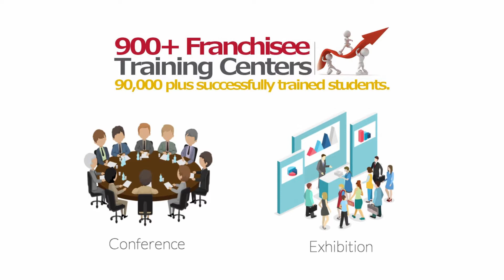education center franchise BANSWARA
Computer institute franchise for BANSWARA
Computer training institute franchise for BANSWARA
Computer centre franchise for BANSWARA
Computer education franchise for BANSWARA
Best computer institute franchise for BANSWARA
Best computer training institute franchise for BANSWARA
Best computer education in BANSWARA
Best computer training institute in BANSWARA
Computer institute in BANSWARA
Computer centre in BANSWARA
Business opportunity in BANSWARA
Computer business opportunity in BANSWARA
Government project in BANSWARA
Skill courses in BANSWARA
Computer project in BANSWARA
I want to start computer institute in BANSWARA
How to open computer  franchise BANSWARA
How to start computer institute BANSWARA
Top computer institute in BANSWARA
BANSWARA best computer institute
Franchise Business Opportunities BANSWARA
Free Computer Education BANSWARA
Free computer education franchise BANSWARA
Education franchise BANSWARA
Best Computer franchise BANSWARA
computer institute franchise BANSWARA
computer center franchise BANSWARA
Education Training Franchise BANSWARA
computer franchise in BANSWARA
computer education institute franchise BANSWARA
Computer Training Institute BANSWARA
institute franchise BANSWARA
institute education BANSWARA
computer franchise center BANSWARA
best institute franchise BANSWARA
best education franchise BANSWARA
best training center franchise BANSWARA
best education center franchise BANSWARA

IACT Education Center spanning over 28 States of the country.